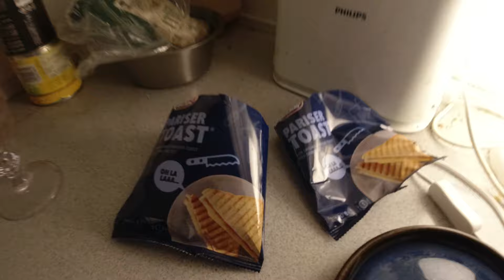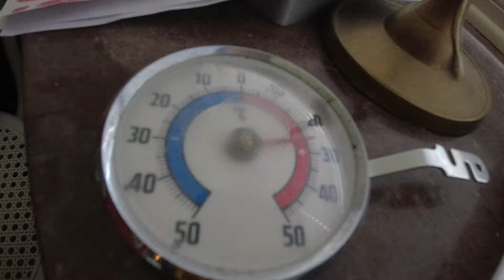MongoTV_15595 - Min Aftensmad - 2 Gode Billig Frost PARISERTOAST Fra LIDL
God LØRDAG AFTEN. Så fik jeg vist lige spist, 2 gode frost parisertoast, og en skål slik :-) Jeg er træt og varm, og lidt stress, og vil bare gerne, i seng igen. Klokken den er 17.45 og snart 18. Så godaften og godnat.